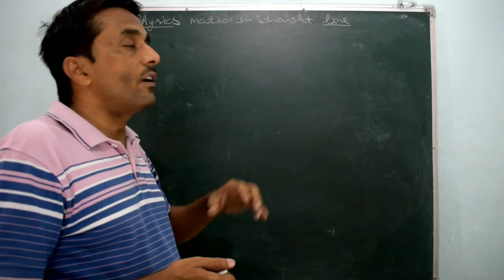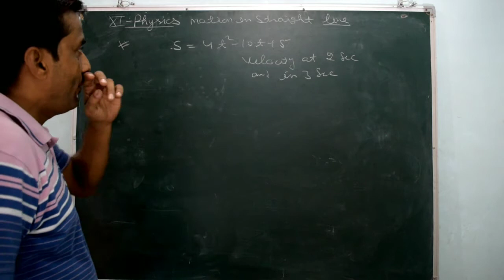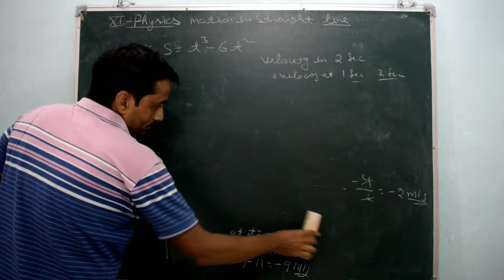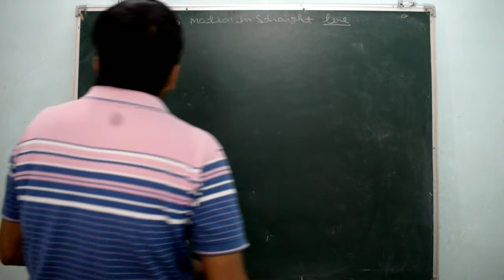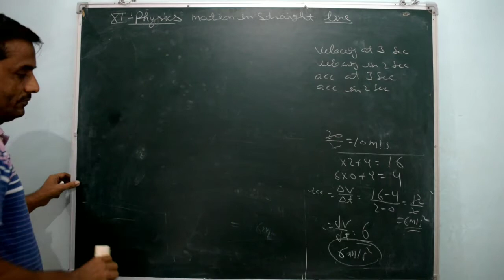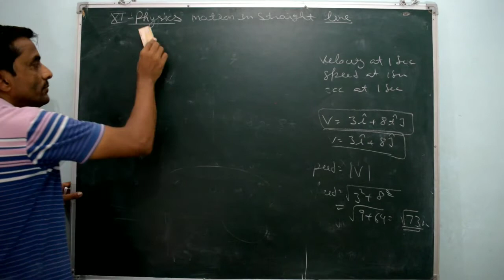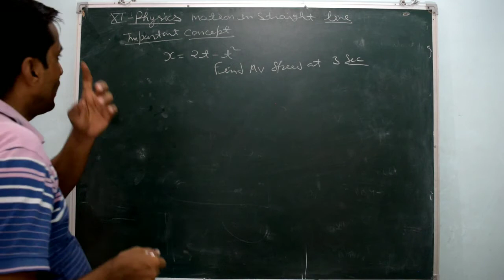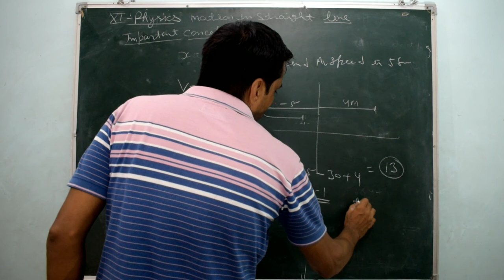CLASS 11 PHYSICS | CHAPTER 3 - VELOCITY AND ACCELERATION | JEEMAINS / NEET2020 BY RV SIR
Hello everyone this is CHAPTER 3 OF CLASS 11 PHYSICS
TOPIC IS - VELOCITY AND ACCELERATION

Class 11 / JEE MAINS / NEET

physics